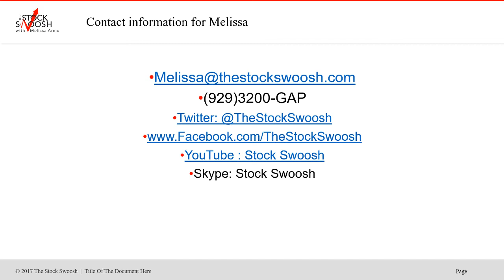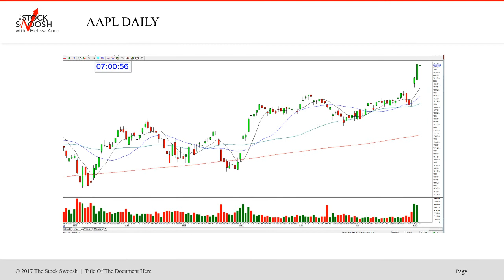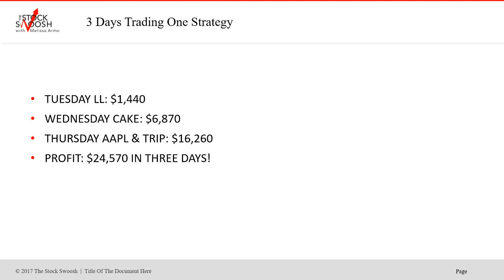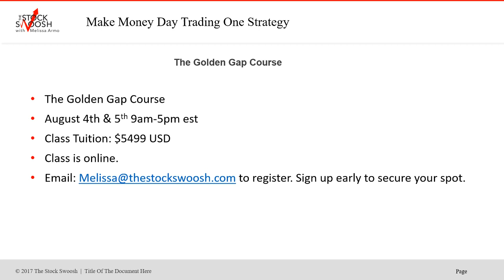$24k IN THREE DAY OF TRADING THE GOLDEN GAP